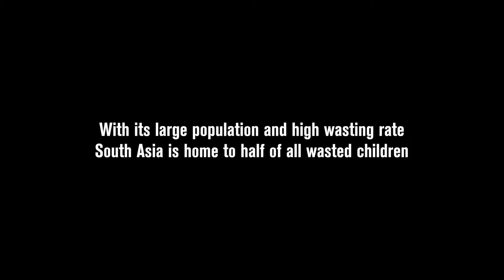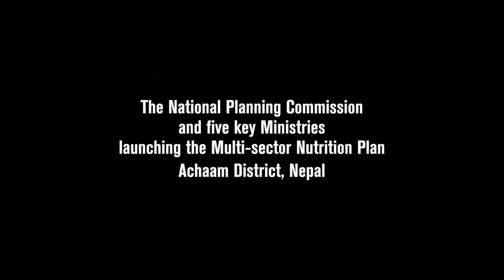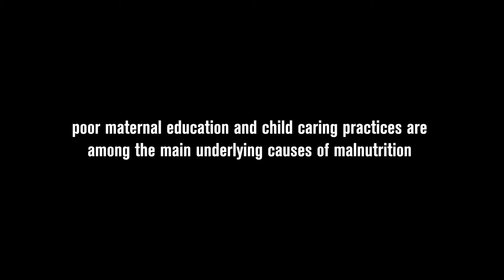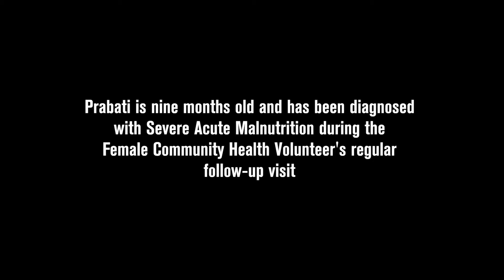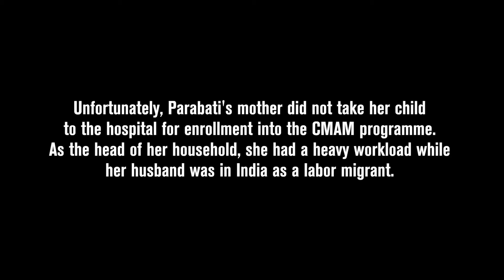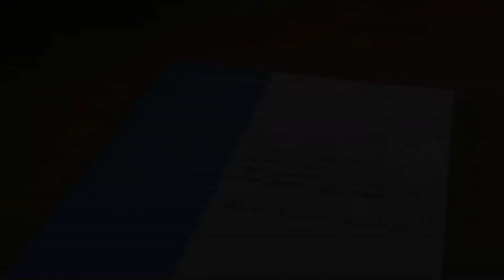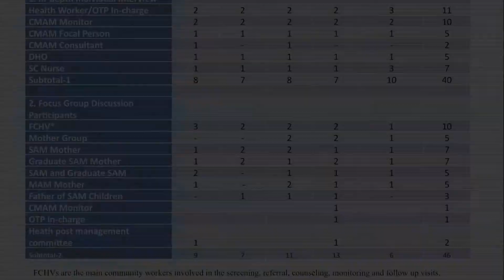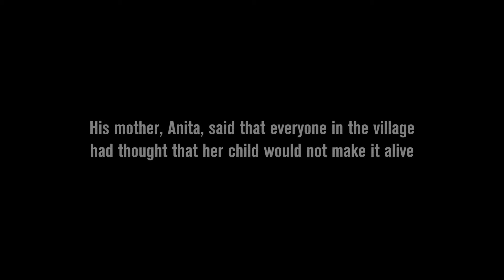Saving Children's Lives through Community Management of Acute Malnutrition (CMAM)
Nepal is facing a Silent Emergency due to the high rate of Global Acute Malnutrition-- estimated at 11 percent in 2011. To overcome this challenge, the Nepali Government initiated Community Base Management of Acute Malnutrition (CMAM) in 5 pilot districts in 2008. The documentary is about mothers and children from Accham District that are benefiting from the CMAM program. In Accham, stunting, wasting, and anemia prevalence among under-five children is as high as 58%, 14% and 41%, respectively. Because of this programme, 87% children (out of a total 2,236) with severe acute malnutrition recovered. The programme aims to achieve wide coverage, and to provide timely and appropriate medical treatment and care to children through outpatient treatment programmes and stabilization centres. The Government extended the program to a total of 11 districts in 2012 with a long term plan to scale it up to at least 35 districts by 2017/ 2018.